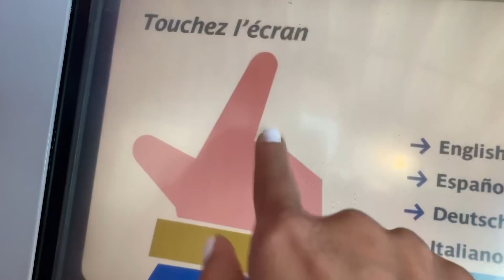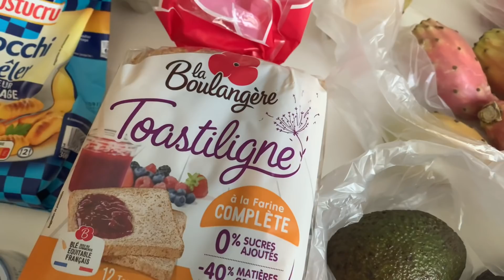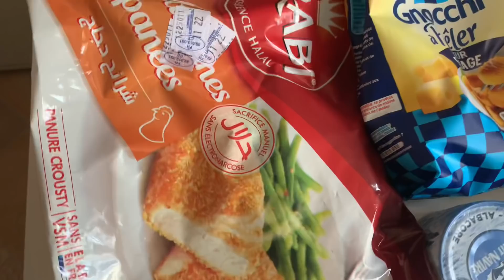شحال نقصت بعد الريجيم🧐الجرعة الثانية من اللقاح/وأخيرا غادي ناكلها هاد العام😜تقذية..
فيديو ريجيم الي نقصت فيه 30 كيلو ف 3 أشهر

فيديو الي تانتكلم عليه 👇👇👇

 اليوم الاول من التحدي 👇👇👇

اليوم الثاني من التحدي 👇👇👇

اليوم الثالث من التحدي

ريجيم المرضعات والحوامل

فيديوهات خاصة بالحميات وحساب السعرات الحرارية